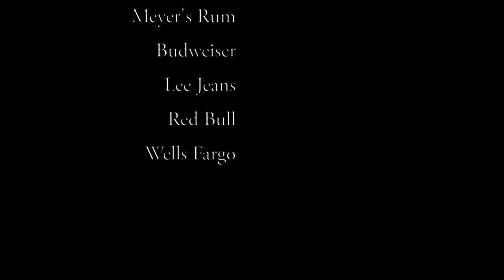who would think shilling would be so fun?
The cast of Hulu's Quickdraw moves into the branding space